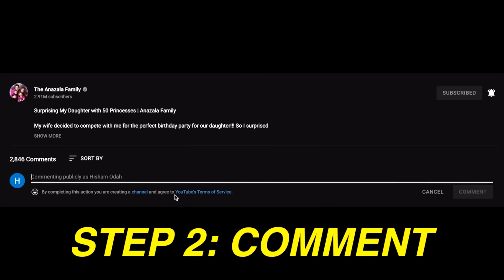I Survived $1 VS $100,000 Hotel!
My husband thinks paying more money doesn’t always mean better quality/experience. So to answer the question: does money buy you happiness! We recruited my daughter Mila who has no concept of money to live cheap and expensive experiences & see!

Thank you  @airrack  for the inspiration! We love you bro!
Thank you @VehicleVirgins for the amazing car! we appreciate you

Thank you Lonny for being amazing sport!

Thanks to the boys: Moktar Larbi, Thomas Lisa, Liam Dipple, Hisham Shahwan, & John Abbot